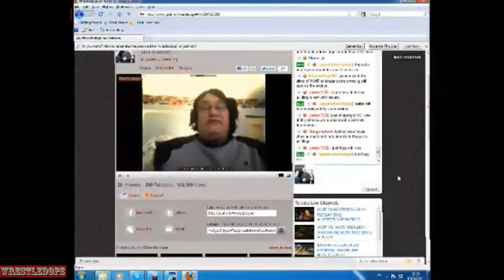Wrestlemania 27 Fan Thoughts & Reactions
In this video, we ask our viewers for their thoughts on Wrestlemania 27.
If you would like to take part, join us in the live room 4pm ET 1PM PST 9PM GMT Sundaysat Justin and add us to Skype with Username : Wrestledope
If you want to pre-record your comments with your webcam then please do so and email your thoughts on any wrestling related subject to to be included in the program.
Attach file as any video format you would like.
Another video still to come this week with our thoughts on Rock V Cena at Wrestlemania 28 now announced as the main event and Tough Enough Season 1 Debut as we ask is it reality or wrestling?.